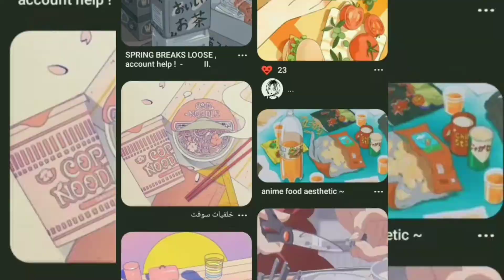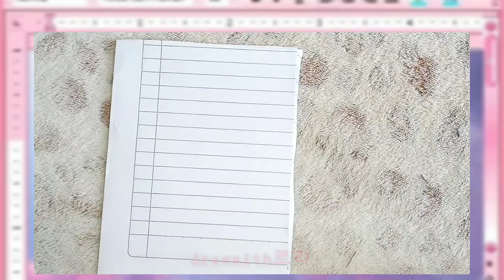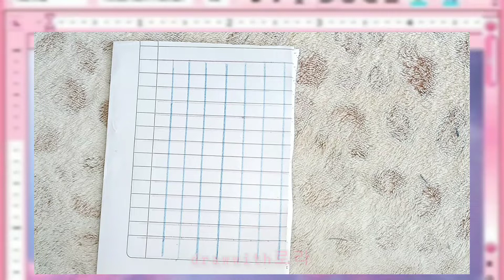♡DIY KAWAII STICKERS♡ *handmade stickers at home* ♡how to make stickers at home?♡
Musician: Rook1e
Musician: chillbeach